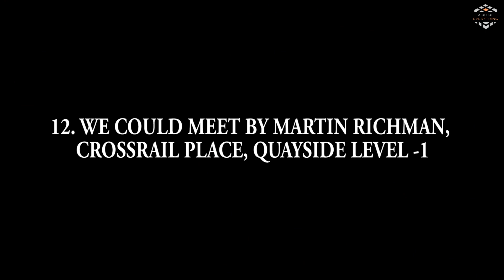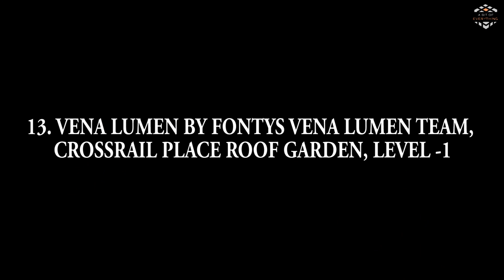Canary Wharf Winter Lights 2019 Full HD Part 3 of 5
The part 3 of 5 of the winter lights 2019 series consists of the following art and light installations across various locations within Canary Wharf London:

11. AURA BY RONAN DEVLIN, NORTH DOCK, ADAMS PLAZA
Aura creates a stunning spectacle on the water by combining art and technology. Camera sensors capture participant’s form and feelings and mirror them in real time onto a giant water spray in the dock.

12. WE COULD MEET BY MARTIN RICHMAN, CROSSRAIL PLACE, QUAYSIDE LEVEL -1
A permanent installation of more than 500 illuminated acrylic rods installed in a water channel.

13. VENA LUMEN BY FONTYS VENA LUMEN TEAM, CROSSRAIL PLACE ROOF GARDEN, LEVEL -1
Vena Lumen means pulsing light. Take a seat on this stunning bench, place your hand on the sensor and watch it transform your heartbeat into dancing light.

14. ENCHANTED CONNECTIONS BY TINE BECH STUDIO, CROSSRAIL PLACE ROOF GARDEN, LEVEL 1
Enchanted Connections invites visitors to the Crossrail Place Roof Garden to interact with light and each other in an imaginative way.

15. LAST PARADE BY ALEXANDER REICHSTEIN, CROSSRAIL PLACE QUAYSIDE, LEVEL -1
Last Parade is a site-specific video installation that creates a wildlife reserve filled with rare animals and birds, where the shadows of endangered and threatened species march perpetually along the Canary Wharf Riverside, slowly fading out as their march ends.

16. LIGHTBENCH BY LBO LICHTBANK, CANADA SQUARE PARK
These firm favourites light up Canada Square Park every evening as part of the permanent collection. The benches subtly change colour and are lined up to create a pleasing spectacle along the pathway.

-A Bit of Everything!